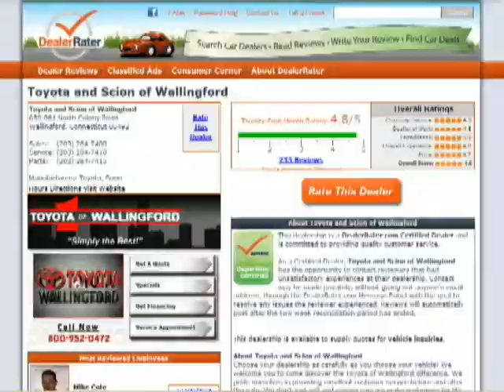Hi Mary Ann, Samantha Gettings from Toyota of Wallingford.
Hi Mary Ann, Samantha Gettings from Toyota of Wallingford. Thank you for your interest in the 2011 Toyota Yaris.